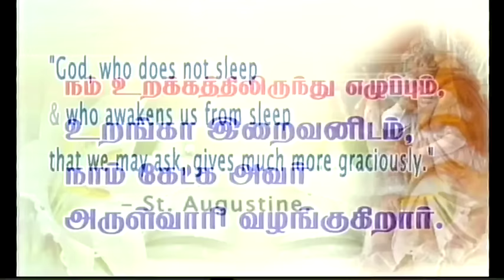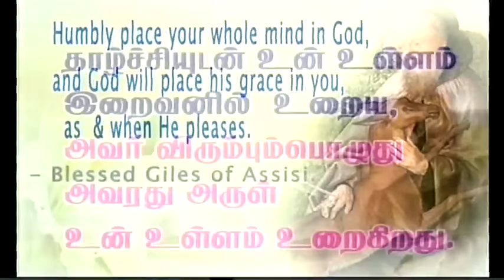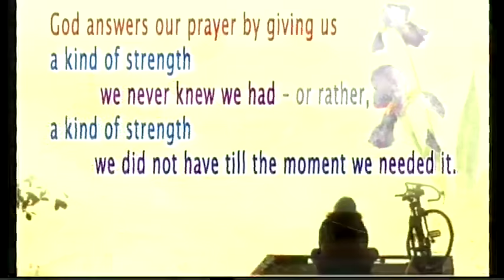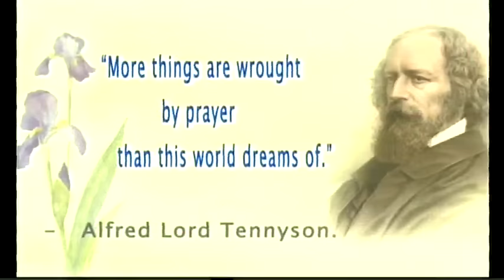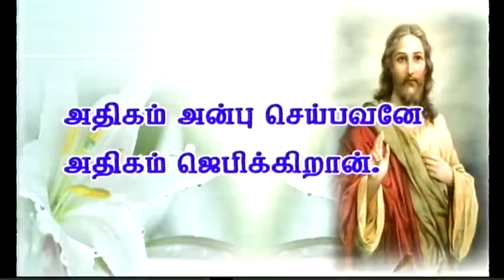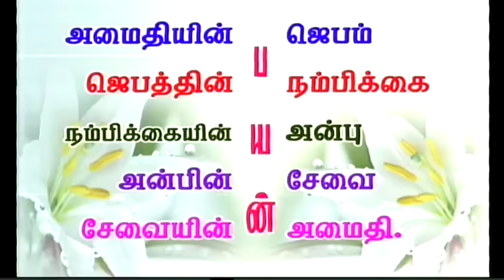Tamil sermon preached on 06-10-2016